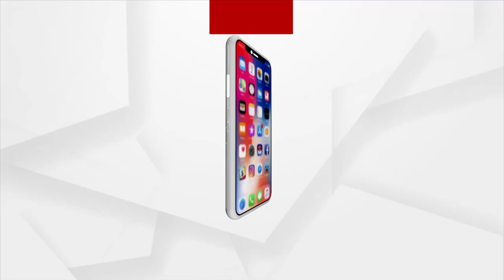Rourkela Forest Fire Spreads Rapidly, Forest Dept has not Taken Any Action Yet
Durgapur hill forest is burning in Rourkela Spreads Rapidly creating Panic amongst Slum Dwellers.